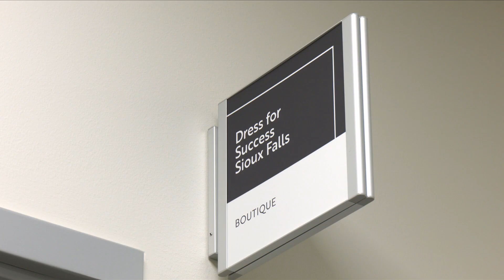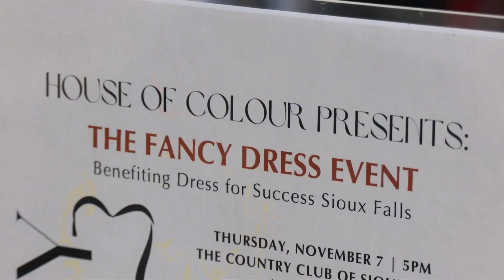Dress for Success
Dress for Success 11/7/2024